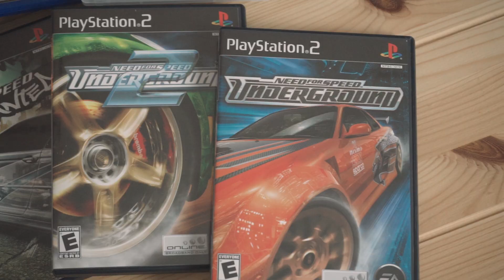My Collector Life - The Fast and The Furious Diecast Car Model Chapter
This is the second chapter to My Collector Life, the Car chapter. We go back a little bit to talk about my first passion and love in life, cars and the Fast and the Furious. I received a little help from my parents too. Make sure you stay til the end for a little something. Appreciate you all for checking this out!

Chapter 1 of My Collector Life - Why I Collect